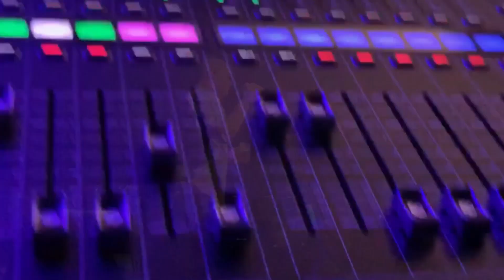Optreden Danny Lit “Hollandse Pot”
Tijdens de eerste editie waar ook Wolter Kroes en John de Bever een optreden gaven verzorgde Danny ook een Optreden ! De 2e editie is met echte vrienden Django Wagner, Peter Beense & Frans Duits.